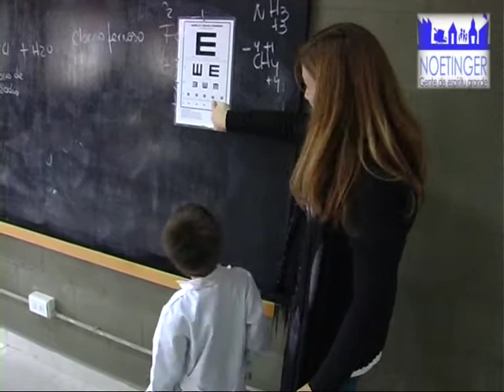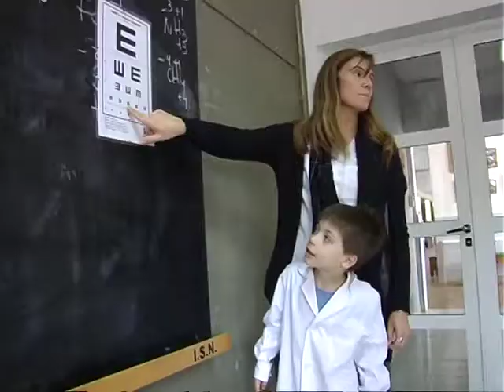Veronica Giordano Coordinadora Equipo Interdisciplinario de Salud Escolar